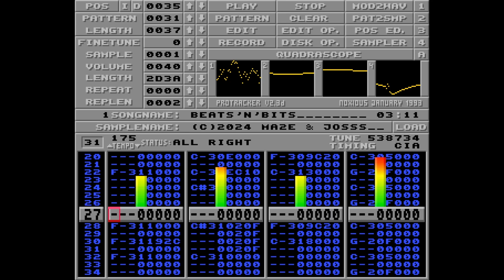Beats´n´bits by mA2E & Jos5s (PT-Clone)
Released in Tracked Music at Deadline 2024.